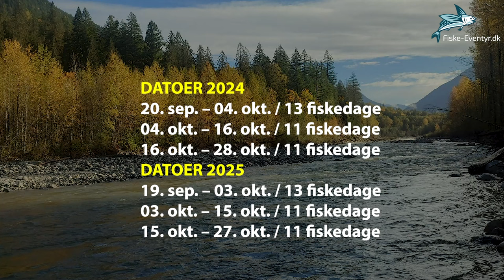Fishing adventure - Per Gylling fortæller om fluefiskeri i Chilliwack